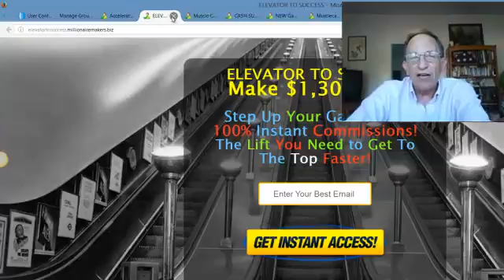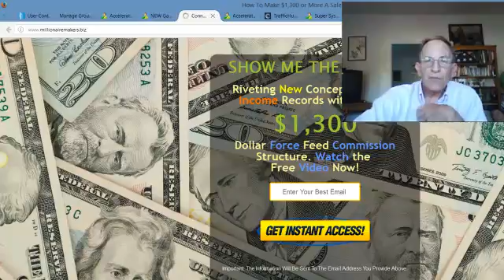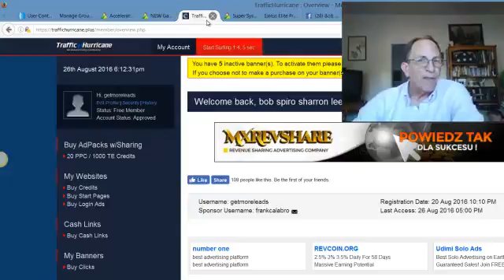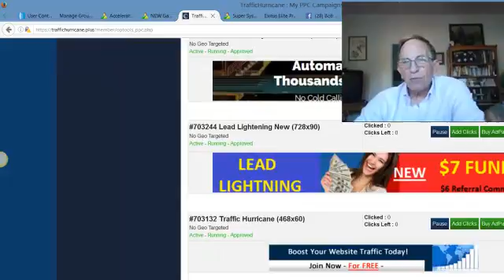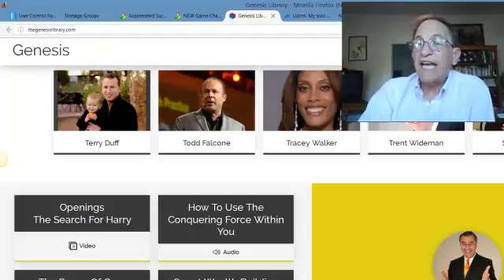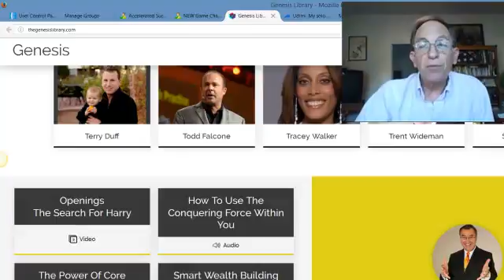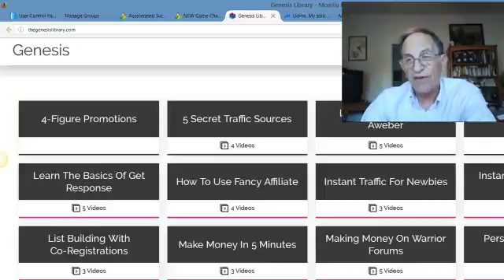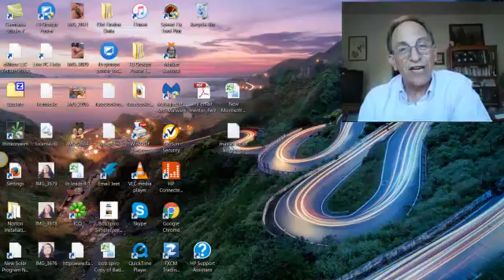Exitus Elite Review